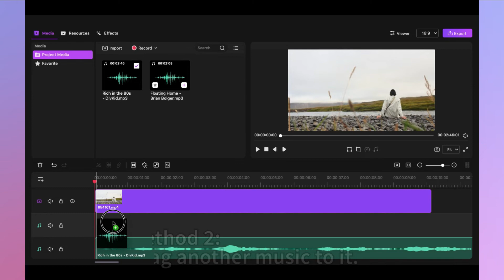How to Add Music to the Video?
👉In this video, we will show you how to add music to the video while making YouTube Shorts.

📍Use Filmage Editor to edit your video easily. As a professional but handy video editing tool, Filmage Video Editor integrates all advanced & basic features, making you create & edit video in minutes even if you’re new to video editing!